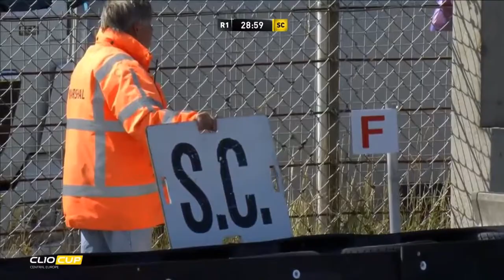Renault Clio Cup Central Europe 2016. Race 1 Hockenheimring. Crashes on the First Lap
Make sure to join the forum for more at